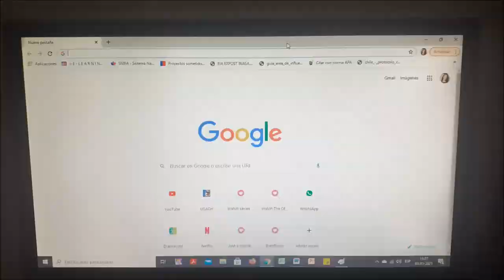INTP googling stuff #2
The INTP urge to google stuff